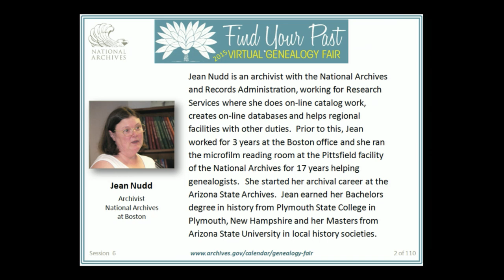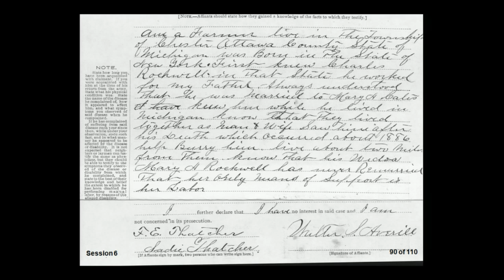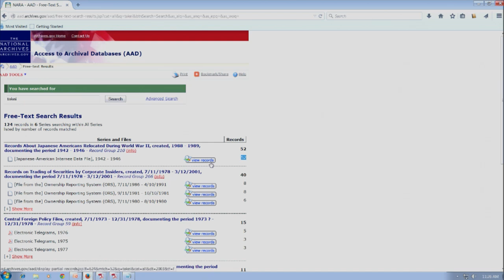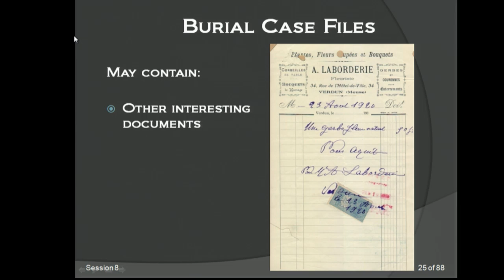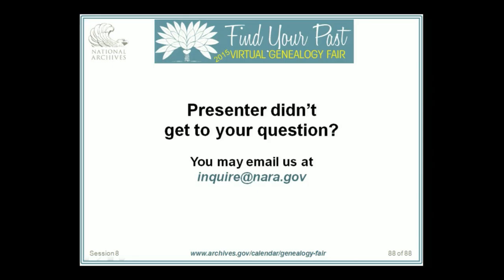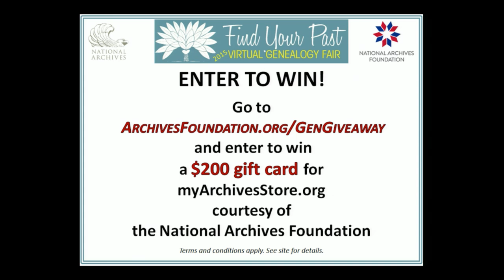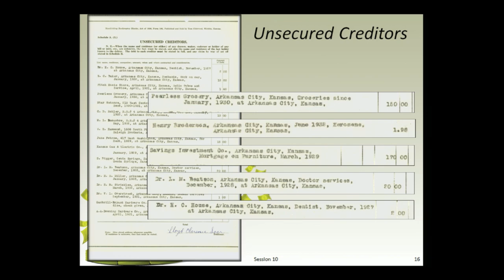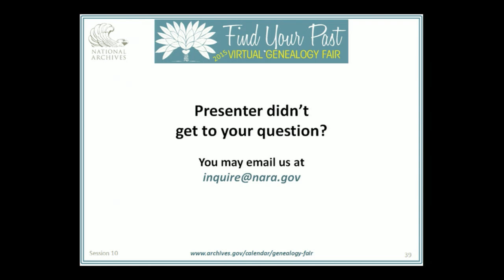Virtual Genealogy Fair 2015, Day 2 of 2 (broadcast 2015 Oct. 22)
Welcome to the U.S. National Archives and Records Administration 2015 Virtual Genealogy Fair! This was a live broadcast on October 21 & 22, 2015.

- Schedule
- Handouts

Recorded sessions and handouts will continue to be available after the event.